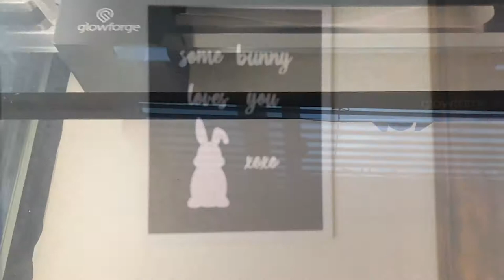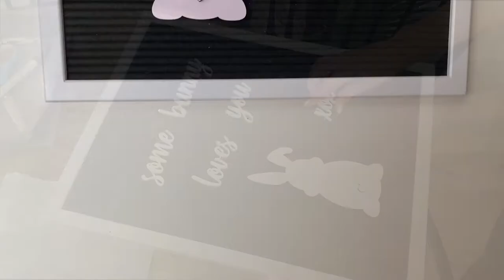How To Make A Easter Bunny Custom Letter board Art With Laser Glowforge Machine 🥽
Check out these four steps to making my custom letterboard art by using a 3d laser cnc machine!

SUPPLIES LINKED:
Acrylic Paints
Paint Brush Set
Glowforge Plus Printer

Products also used: Adobe Illustrator to design, Letter board was purchased from Hobby Lobby.

I love to make 3d laser print designs and custom laser engraving designs. Enjoy my DIY engraving videos using the Glowforge printing machine. I will print on anything from leather, wood, plastic - even chocolate. Feel free to shop using my Etsy store to order something custom, for yourself :)

I hope my videos, tutorials, and designs will be helpful for beginners using Glowforge laser cutter/engraver technology at home...